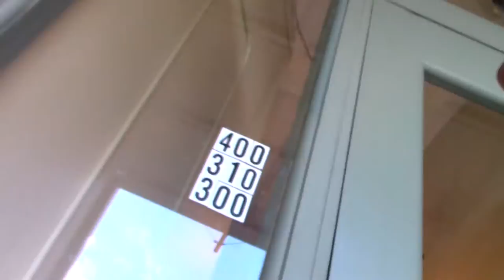It Doesn't Get Cuter Than This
Today's Vlog is what working from home as a blogger actually looks like: Sitting on the porch watching the kids play while the wife brings out coffee. You can't script this life. It's better than I imagined.

No Lamborghinis.
No Jet Ski's.

Tired of your day job? Start Your Escape

2016-9-6 Cubicle Houdini Episode 5